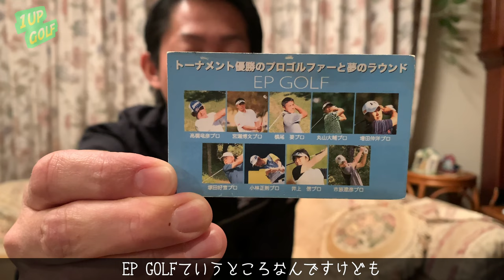【ゴルフレッスン】ラウンドレッスンの必要性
今回はラウンドレッスンについてのお話です。
ご希望される方が多いラウンドレッスン。先日、ぼくもラウンドレッスンをしてきましたが、ラウンドレッスンの効果的な受け方のお話ししています。

EP GOLFは以下よりチェック！

【自己紹介】
平井宏昌
所属 コーヒープラザ壹番館
1983年生まれ　茨城県にて活動中
2015年太平洋クラブチャレンジトーナメント優勝